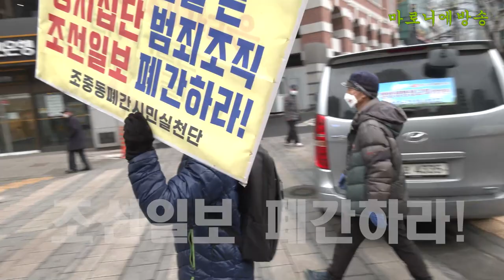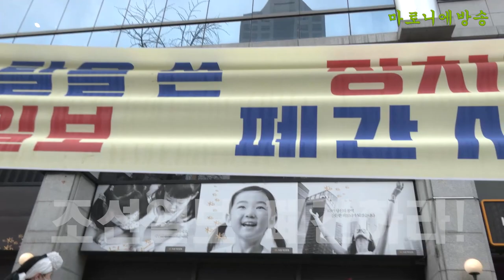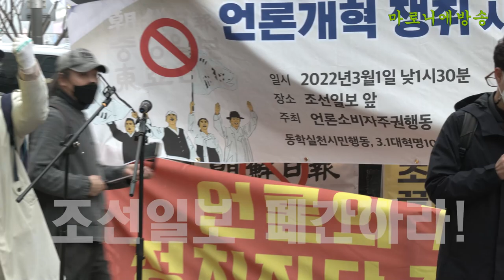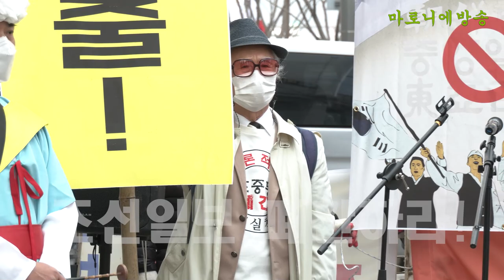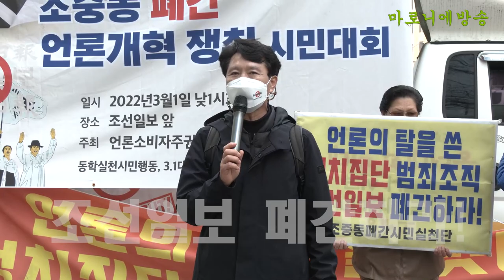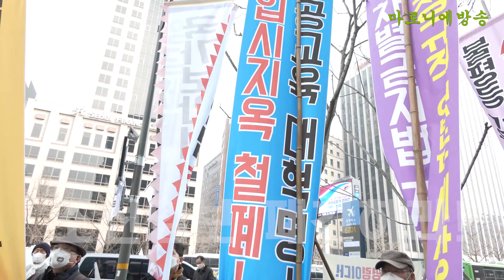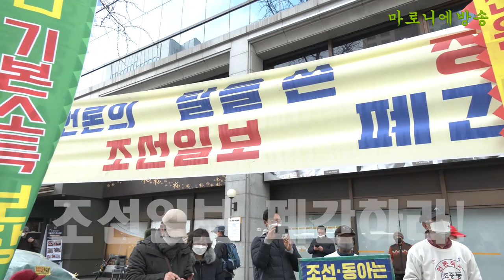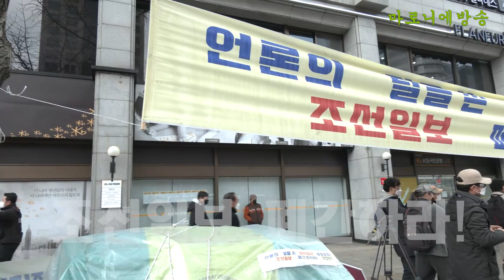3.1절 103주년 시민마당놀이 《조선일보 폐간하라!》 / 광화문 조선일보사 앞